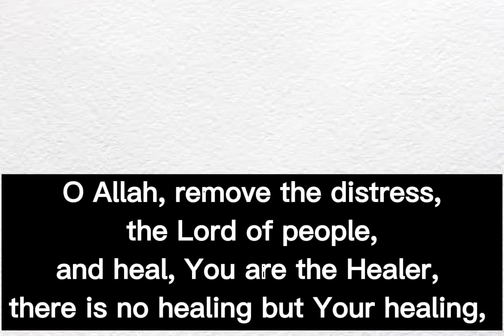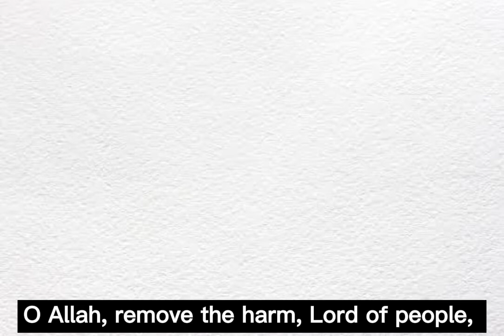What is the proper way to do Al-Ruqyah as per Islamic Shariah? | Fat'wa of Sheikh Ibn Baz(R.A)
This is an English translation video which explains the  proper method on how to perform Ruqyah as per Islamic law with authentic hadiths by sheikh ibn Baz on his Fat'wa.